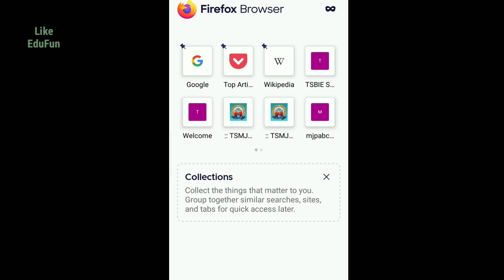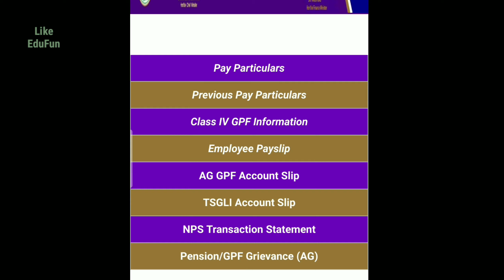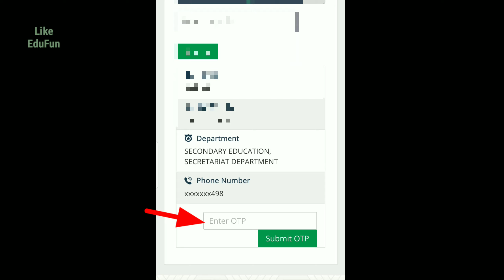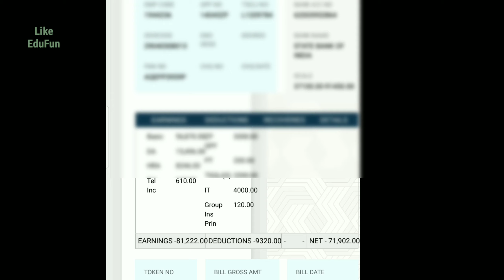TS Employees generate pay slip || TS employees salary slip & No OTP - unable to generate pay slip.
మీకు OTP రాలేదంటే  మీ మొబైల్ నెంబర్ ను DDO  FMIS  వెబ్సైటు లో అప్డేట్ చేయకుండా ...వారి mobile నెంబర్ నే ఇంకా కొనసాగిస్తున్నారు అన్నమాట.

అంటే వారికీ మీ OTP  వెళ్తుంది ...మీ అవసరం లేకుండా కూడా కూడా ఎవరి మొబైల్ నెంబర్ మీ ఎంప్లొయ్ ID నెంబర్ కు add చేసి  ఉంటుందో ( IFMIS వెబ్సైటు లో )  వాళ్ళు మీ శాలరీ స్లిప్ ను డౌన్ లోడ్ చేస్కోవచ్చు.
కాబట్టి ప్రియమైన ఉద్యోగ ఉపాధ్యాయులందరూ వెంటనే మీ మొబైల్ నెంబర్ ను అప్డేట్ చేసుకోండి